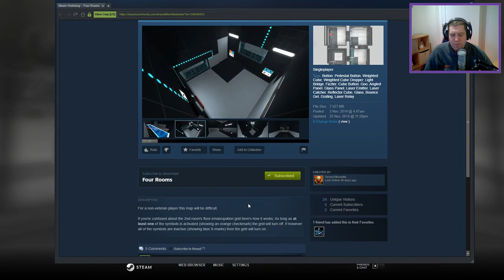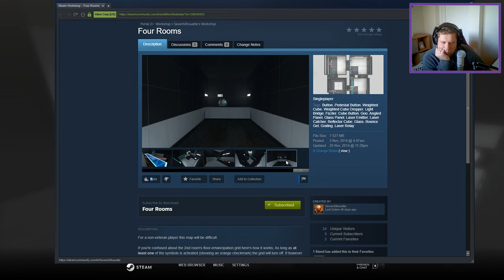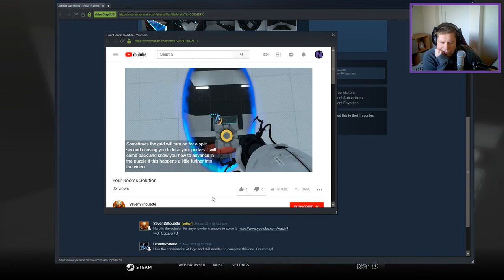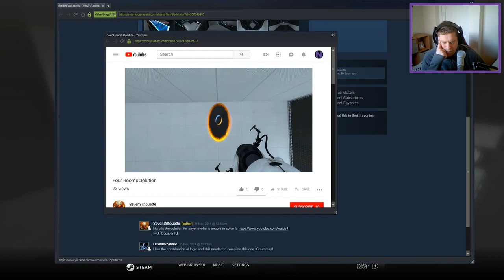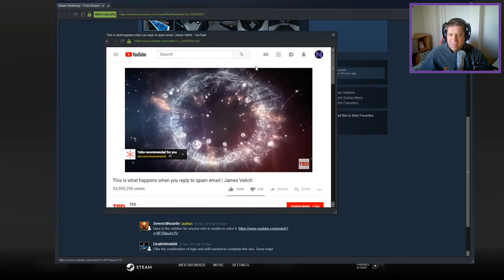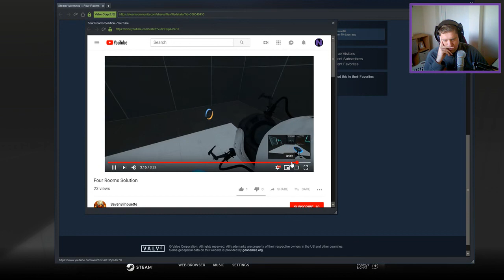[Portal 2] "Four Rooms" by SevenSilhouette